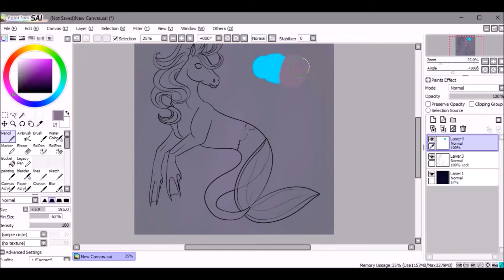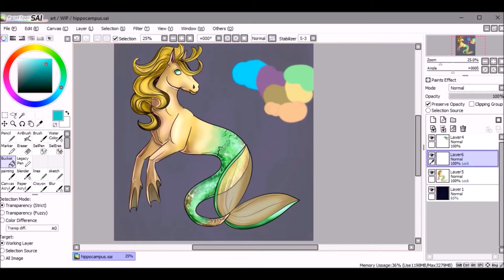SpeedPaint: Hippocampus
Song: Memories [Rewind Remix Release]
Artists: Namsky